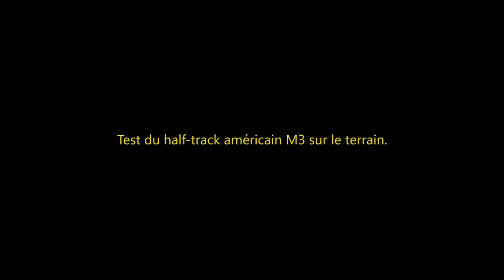Hell let loose les bases du jeu tuto débutant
Vidéo tuto astuce sur les bases à connaître pour les débutants sur Hell let loose.

Chapitres vidéo:
00:00 : Accueil / Option
00:26 : ATH / Vidéo / Commande clavier
01:59 : Audio *1
02:38 : Caserne classe et équipement
03:38 : Trouver un serveur / Ajouté en favori
04:03 : Choisir sa faction / rejoindre une unité
04:52 : Spawn sur la carte
05:05 : Réglage son micro en jeu *2
06:32 : Déploiement sur le QG
07:45 : Camion de ravitaillement
09:25 : Avant poste & garnison
10:58 : Les Half-tracks " garnison mobile "
12:33 : Largage de ravitaillement / tête de pont
14:14 : Les différents spawn / durée de spawn
15:10 : Capture de zone,  point fort/ Marqueurs squad leader ping
17:03 : Capture du point fort
19:08 : Vos questions / info

De 16H00 -16H30 à 20H - 23H  (🟢 live fréquent 🟠 live moins fréquent)

🟢 Mercredi
🟠 Jeudi
🟢 Vendredi
🟠 Samedi

LOGICIELS
► Première pro
► Photoshop
► OBS studio
► ShadowPlay